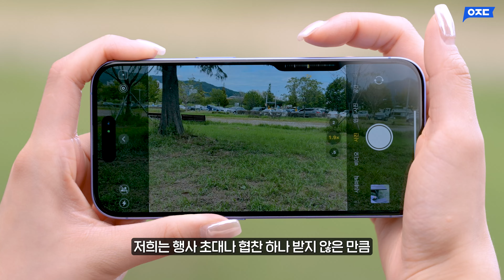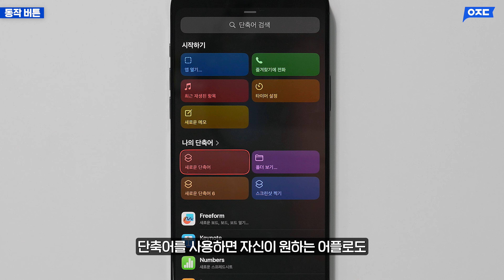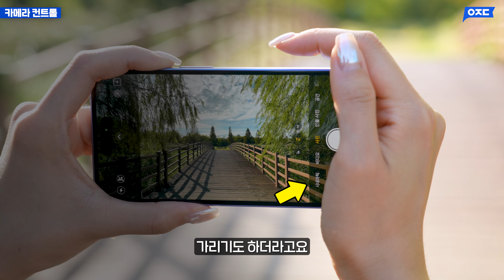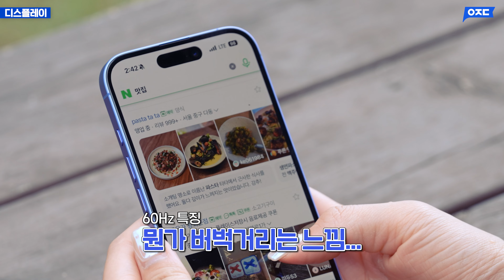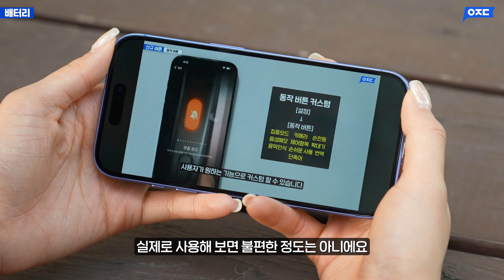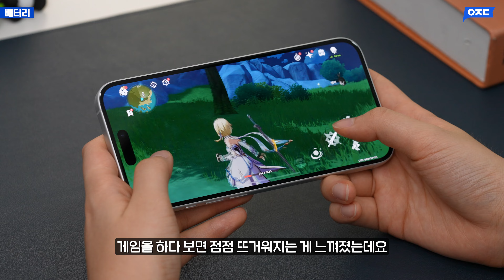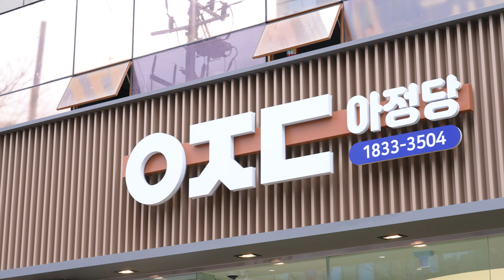아이폰 16 프로를 살 이유가 없는데요? 16 일반 일주일 실사용 후기 (디자인, 카메라, 동작버튼, 카메라컨트롤, 디스플레이, 주사율, 배터리, 발열)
00:00 인트로
00:15 외관 디자인
01:20 동작 버튼
01:59 카메라 컨트롤
02:41 카메라
03:44 디스플레이
04:37 배터리
05:09추천
05:46 아웃트로